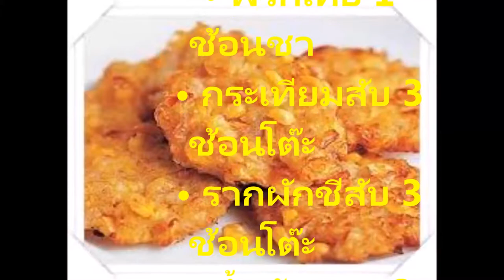สูตรอาหารจานหรูสุดด่วน ทอดมันข้าวโพดกุ้งสับ ทำง่ายแค่ 5 นาทีเสร็จทำขายรวย